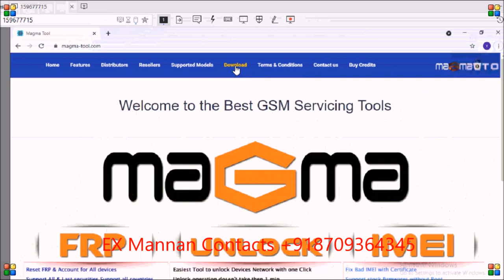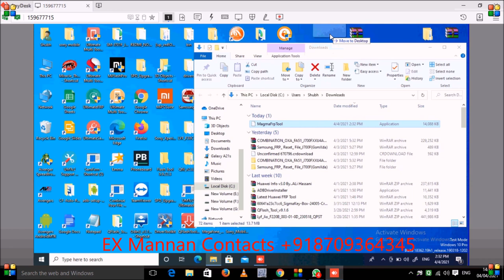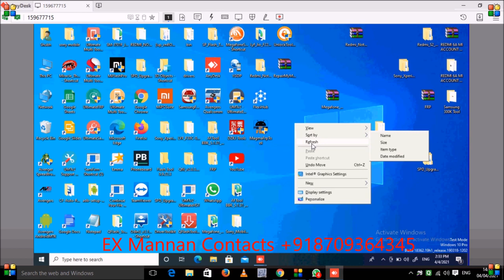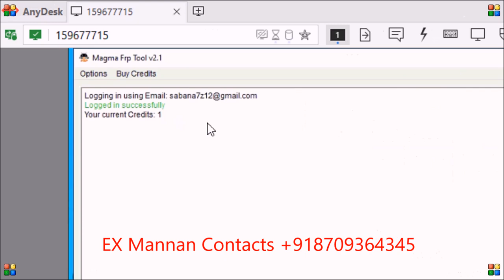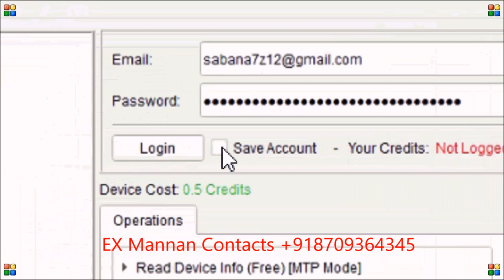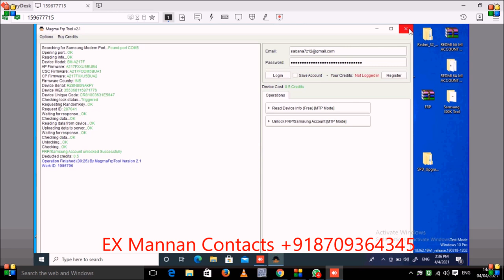Samsung A21S FRP Unlock One Cilick By Magma Tool